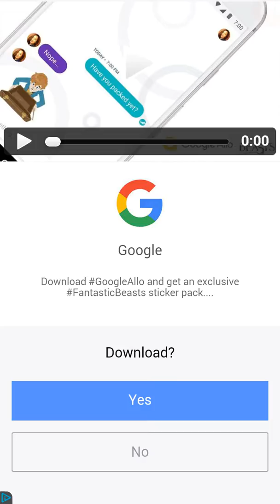Rolling sky RAGE!!!